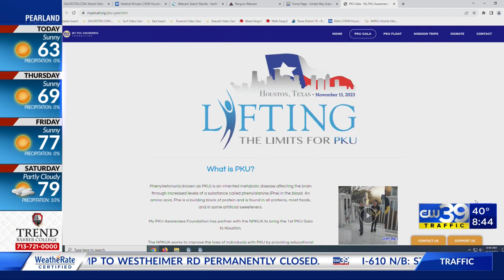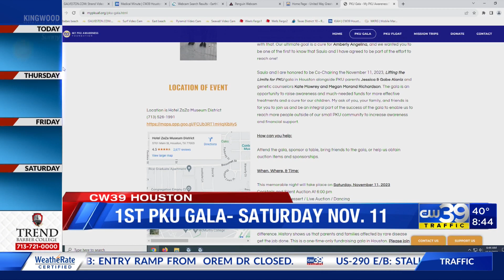Rare disorder foundation to host first gala in Houston - Medical Minute, Idolina Peralez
Phenylketonuria, also known as PKU, is an inherited metabolic disease affecting the brain. The founder and executive director of the My PKU Awareness Foundation, Andrea De La Torre, stopped by the CW39 studios to discuss PKU and about the first PKU Gala in Houston.